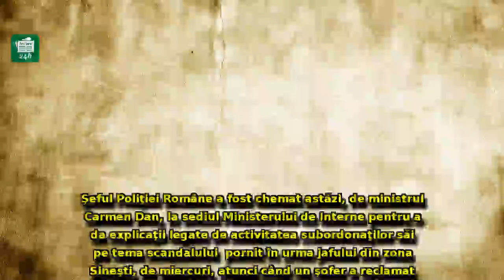Măsuri DRASTICE anunţate de şeful Poliţiei Române după jaful de la Sineşti